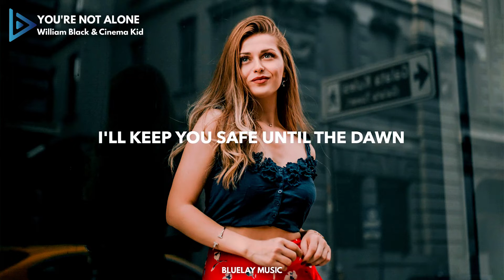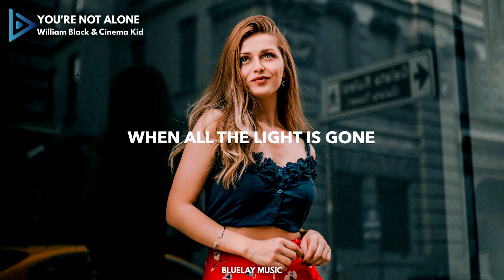William Black & Cinema Kid - You're Not Alone (Lyrics)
🎤 Lyrics: William Black & Cinema Kid - You're Not Alone
When all the light is gone
I'll keep you safe until the dawn
You're not alone, you're not alone

You're not